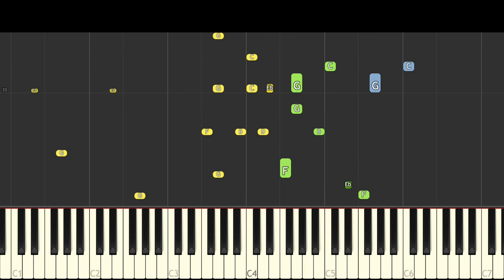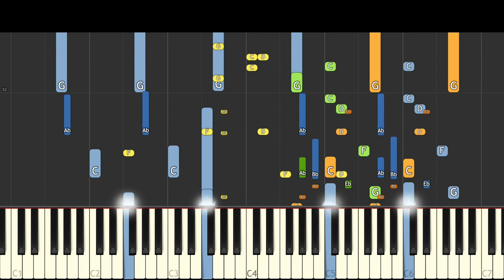Ape Chase - NPT Music Remix - FGTeeV Piano Cover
My version of Ape Chase by FGTeeV.